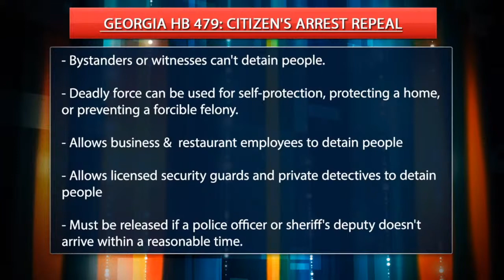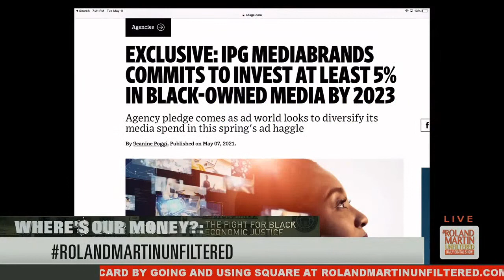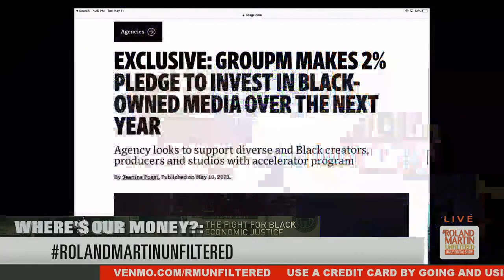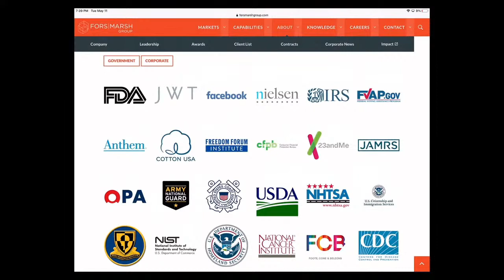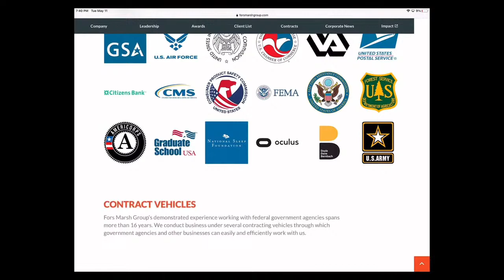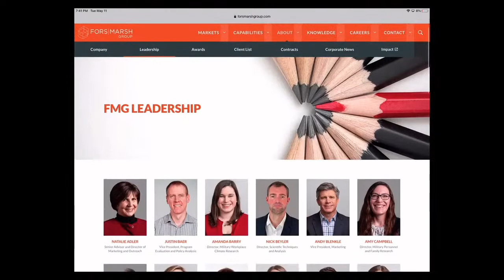Brown family views bodycam; Black women rally for Kristen Clarke; Ad agencies invest in Black media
5.11.21 RolandMartinUnfiltered: Brown family views bodycam; Black women rally for Kristen Clarke; Two ad agencies commit to invest in Black-owned media; Gov. Brian Kemp signs House Bill 479, repealing the state's Civil War-era citizen's arrest law; New York City Mayoral Candidate Shaun Donovan about his plans for the city if elected